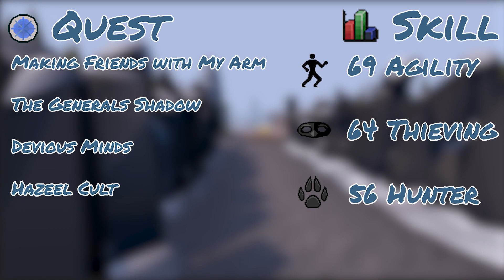Phantom Muspah Guide | Safe Tile | 2.5m gp/hr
Description
In this guide we cover everything you need to know about tackling the Phantom Muspah: RuneScape's newest boss. We cover gear and inventory, how to get there, and a complete breakdown of the fight mechanics.

Tile
Make sure you mark the following tile in RuneLite by importing it through the world map!

[{"regionId":11330,"regionX":28,"regionY":29,"z":0,"color":"F9FFAE53"}]